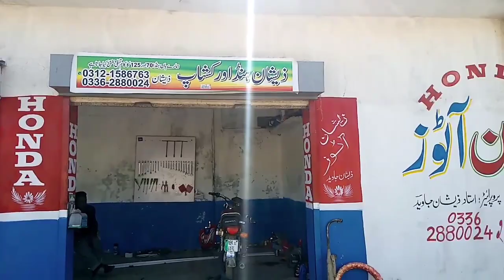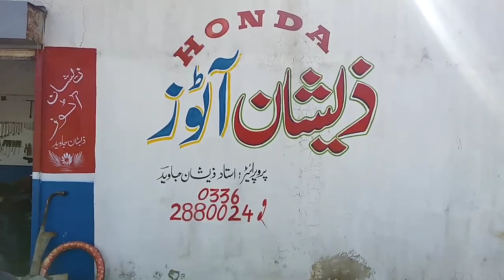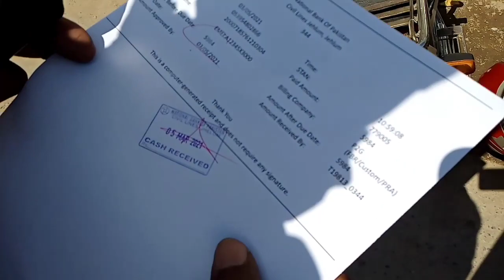Jhelum City Tour | Travel To Jhelum City | Life Of NaVeed AnSari